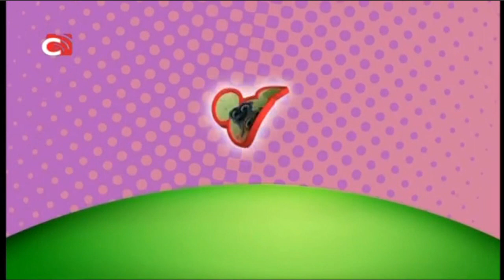Disney Junior Asia PH Continuity (09/05/21)